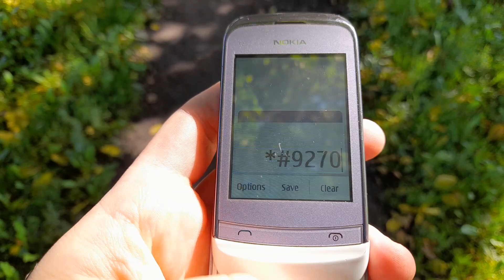New Cell Phone in my Collection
Recorded in Moscow district of Saint-Petersburg, Russia